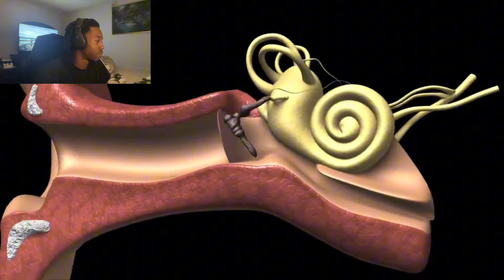How Does Music Affect Your Brain - Reaction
you know I have to make a very interesting video. this video really breaks down how does music really affect your brain